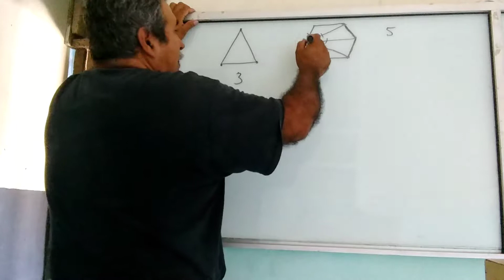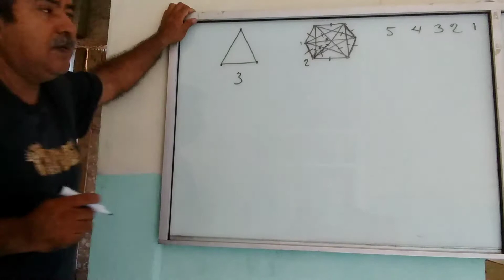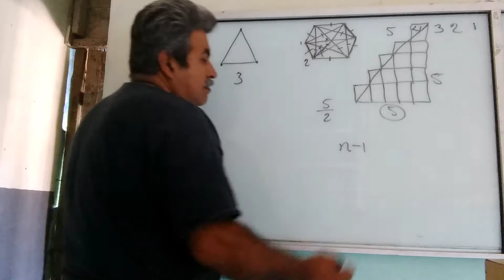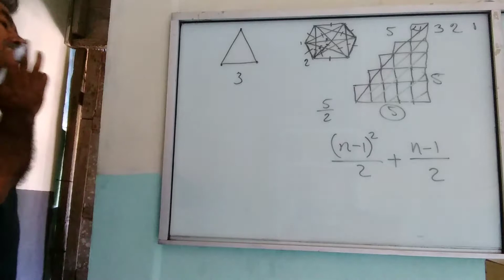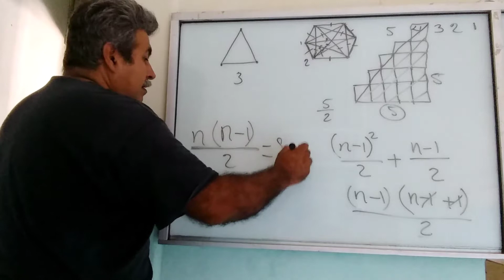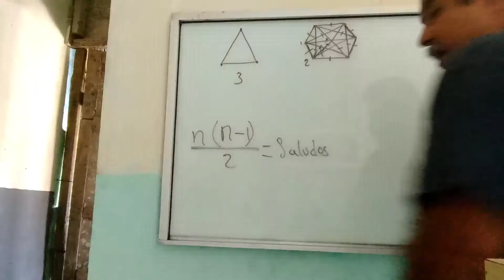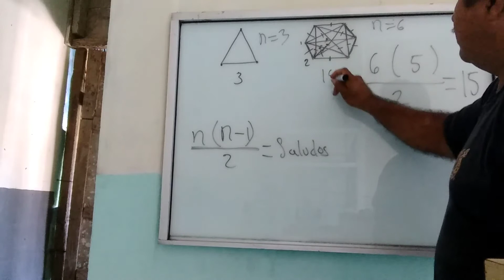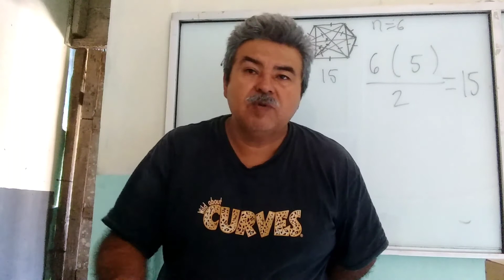Ecuación para calcular el número de saludos en una reunión, cuando todos se saludan una vez.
Ecuación de estadística sobre el cálculo de número de saludos.